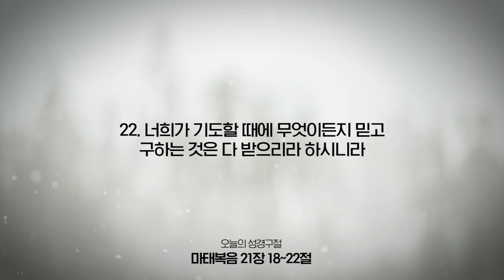[온라인새벽기도회] 2022년 07월 28일(마태복음 21장 18~22절)